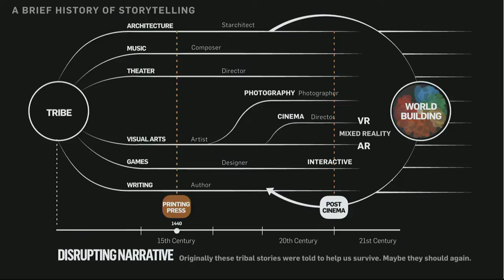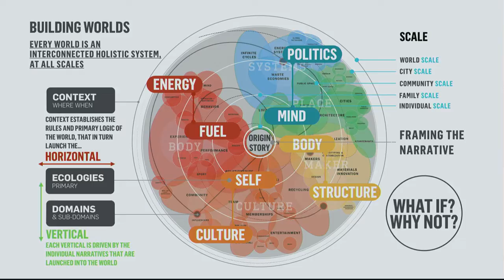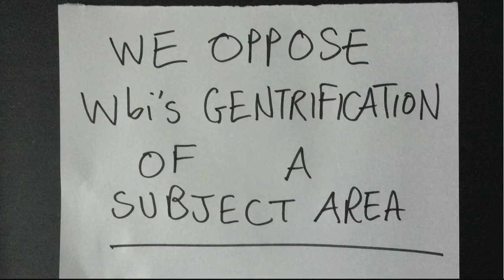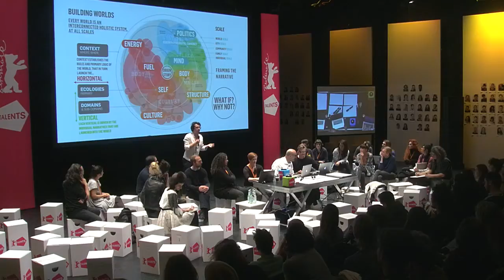BT 2017 | Alex McDowell, Trisha Williams, Itamar Kubovy, Kamal Sinclair | "World Building Live"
World building designates an iterative and collaborative narrative practice in which the deep understanding of a world precedes the telling of a story. Interdisciplinary experts and Talents engage the audience in a session to holistically visualize the future reality of cities and the cinematic stories that will emerge within them. The ubiquitous presence of screens, cameras, wearables, tracking, big data and personalized media constantly blur the boundaries between surveillance and spectacle. Culture, politics, architecture, fashion and social interaction are reshaped - and so is film. Through human narratives, we redefine the capability of storytelling to construct our world. Moderated by Juan DiazB.

In cooperation with the USC/ World Building Institute, Los Angeles.